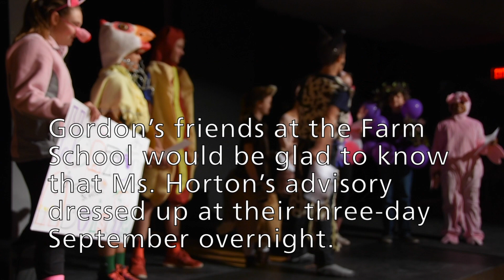A peek at Halloween, 2015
Gordon keeps Halloween fever under wraps, as far as the candy and pranks go.

But Middle School does allow costumes, within some common-sense guidelines.